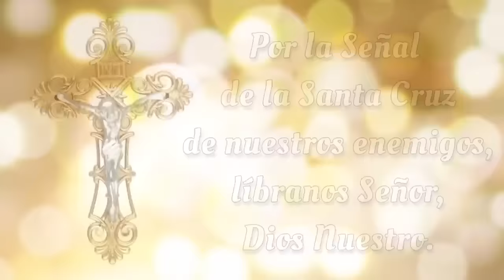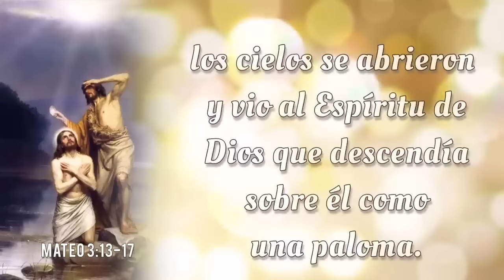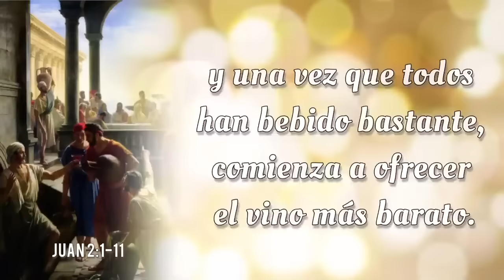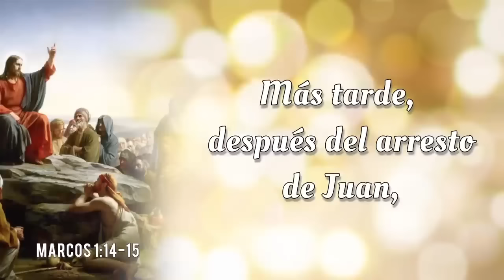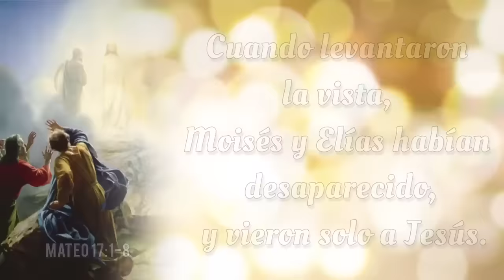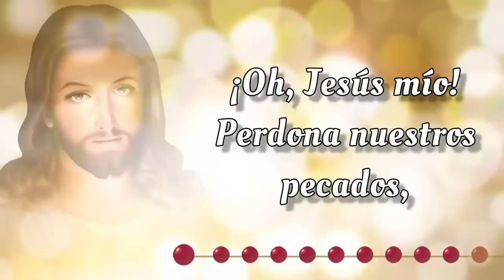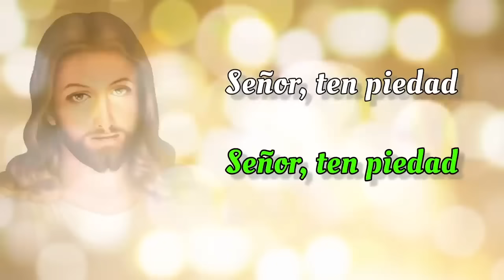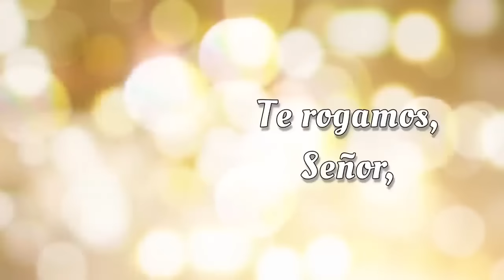SANTO ROSARIO DE HOY 🌟 Jueves 7 de Noviembre 2024 🌟 Misterios Luminosos 🌟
SANTO ROSARIO DE HOY con Letanías 🌟 Jueves 7 de Noviembre 2024 🌟 Misterios Luminosos 🌟 Rosario de Hoy🌹

Bienvenidos al SANTO ROSARIO del Jueves 7 de Noviembre 2024. En el Rosario de Hoy vamos a meditar los Misterios Luminosos. Además, al finalizar el Rosario, elevamos nuestras voces en Letanías, buscando la intercesión del a Virgen María y la protección de San Miguel Arcángel.🙏

00:00 - Introducción  📿🌟
00:47 - Acto de Contrición 🙏
01:25 - Credo de los Apóstoles 🙏
03:50 - Primer Misterio 🌊 El bautismo de Nuestro Señor en el Río Jordan.
08:46 - Segundo Misterio 🍷 El milagro en las bodas de Caná.
14:36 - Tercer Misterio 👑 La proclamación del Reino de Dios.
19:12 - Cuarto Misterio 🌄 La Transfiguración de Nuestro Señor.
24:35 - Quinto Misterio 🍞🍷 La institución de la Santa Eucaristía.
29:20 - Salve Regina
30:03 - Letanías 🕊️
33:52 - Oh Dios, cuyo unigénito Hijo 🙏
34:13 - Bajo tu Amparo 🛡️
34:37 - Oración a San Miguel Arcángel 🛡️😇
35:02 - Conclusión 📿